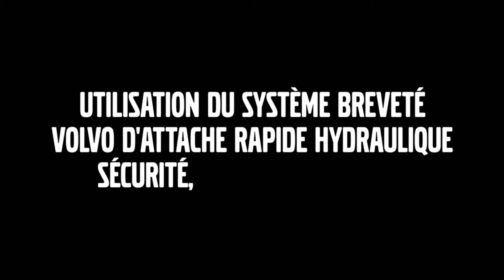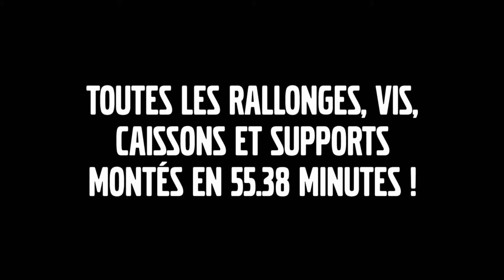FR Screed Build Up